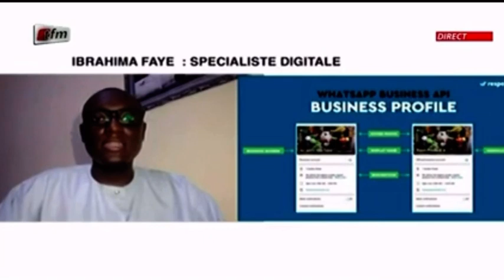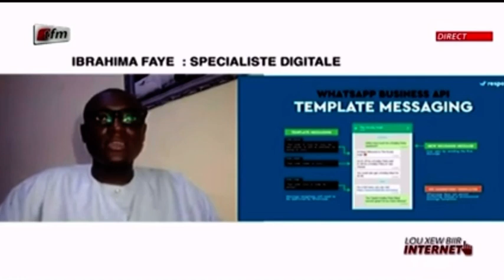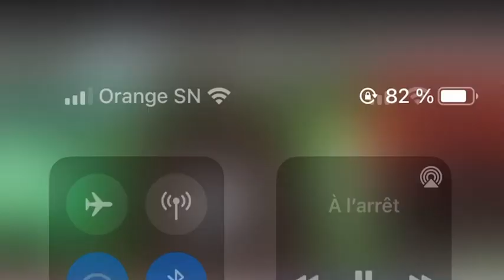Explications compte professionnel et compte standard de Whatsapp